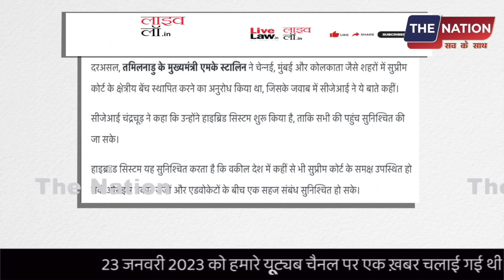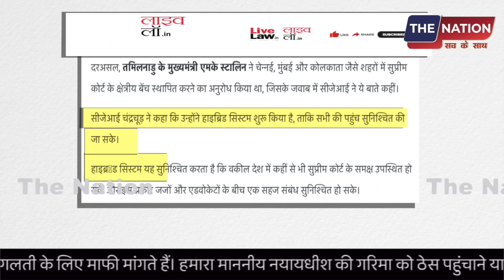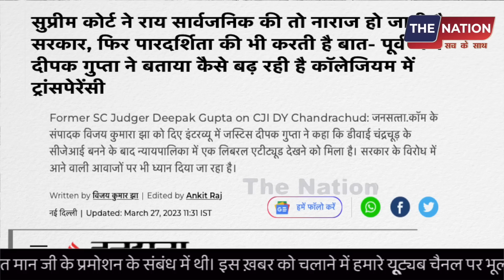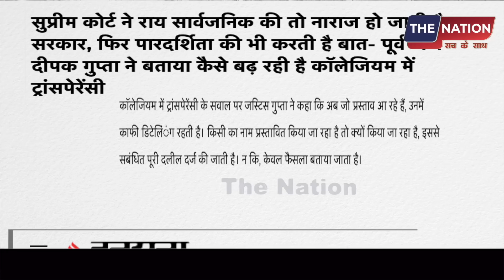CJI चंद्रचूड़ लेने जा रहे है बड़ा फैसला? बनेगा मिसाल ! | PM Modi | Judge | SC_HC